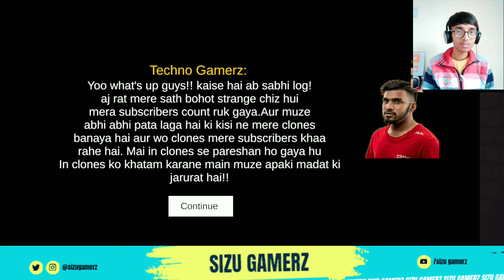I Play Techno Gamerz Horror Game 😮😱 ~ Sizu Gamerz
➡️ ABOUT CHANNEL
On This channel we upload every day popular gaming videos like Minecraft , Free fire, And many more... So I hope you you enjoy this video and Also like and subscribe My channel Sizu Gamerz is a channel of gaming videos where Sizu upload every day different types of gameplay videos Like Pubg Free Fire And many more games.